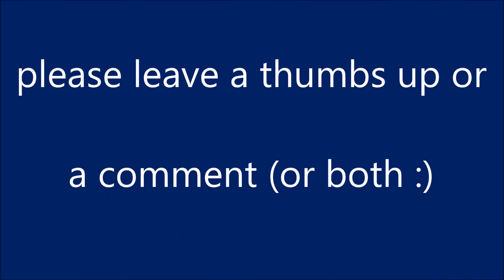Did BirdDogg Just Mention Digging Canuck Metal Detecting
In this metal detecting video: watch as Chris the BirdDogg mentions Digging Canuck in this metal detecting video.

⚡ Myers Metal Detectors for personal service & military discounts !!!

⚡ Start live streaming / podcasting with this mic set up: